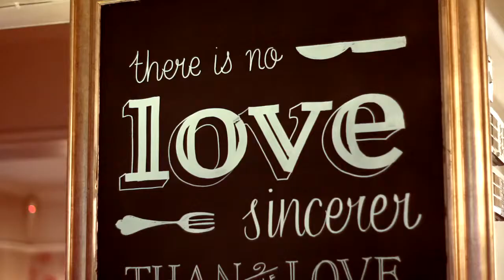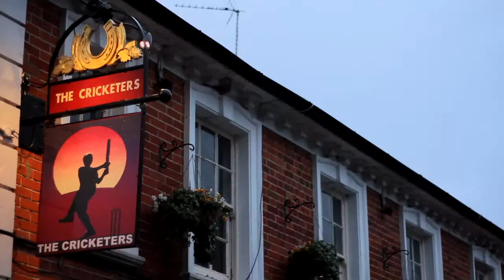The New Pub Company - The Cricketers